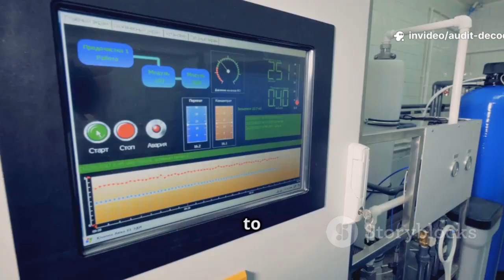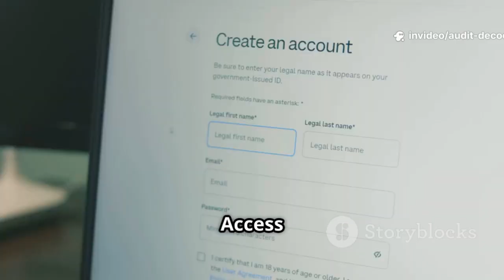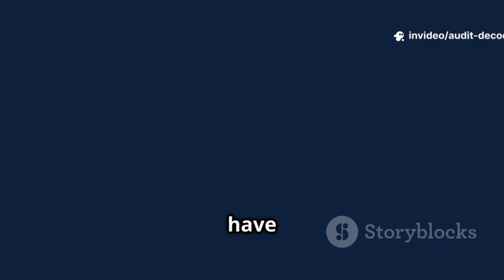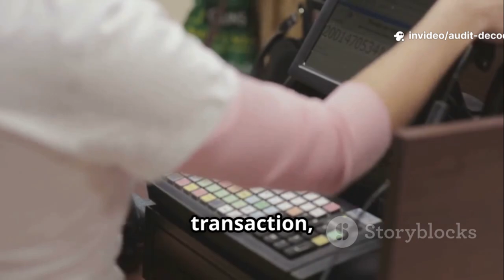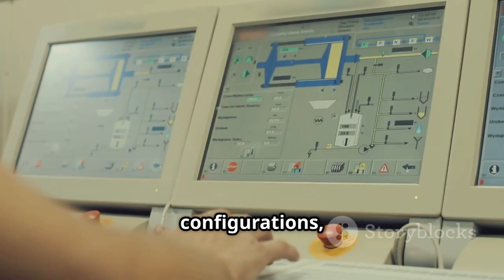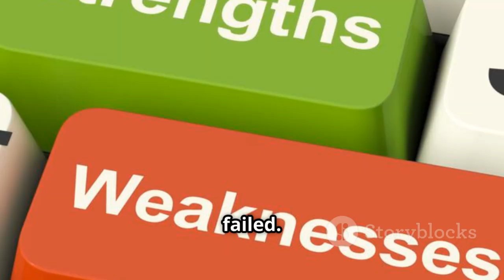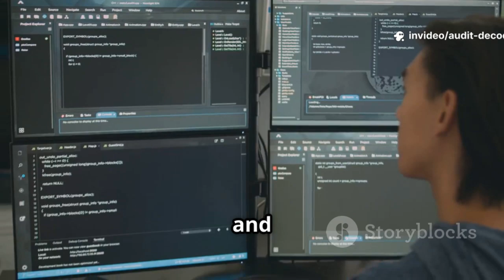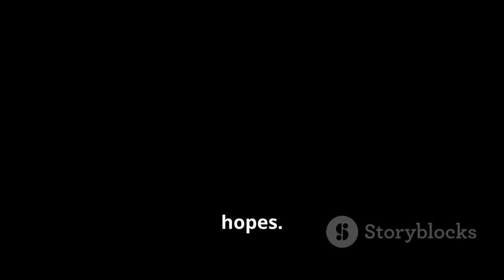Top 10 ITGC Interview Questions & Answers | With SAP & Oracle Real-World Examples !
Master the top IT General Controls (ITGC) questions with this in-depth video featuring real ERP examples from SAP and Oracle! Designed for audit job seekers and SOX professionals, this guide breaks down crucial ITGC concepts like Access Management, Change Management, Segregation of Duties (SoD), privileged access, backup & recovery, and how these controls support SOX compliance. Learn practical audit testing techniques and uncover common deficiencies to watch out for, all explained with real-world scenarios to boost your interview confidence. Whether you're preparing for an internal audit or risk consulting role, this video offers valuable insights and tips to give you an edge.

OUTLINE:

00:00:00 Ace Your Audit Interview: ITGC Q&A with Real ERP Scenarios!